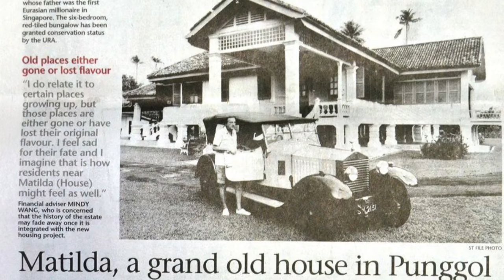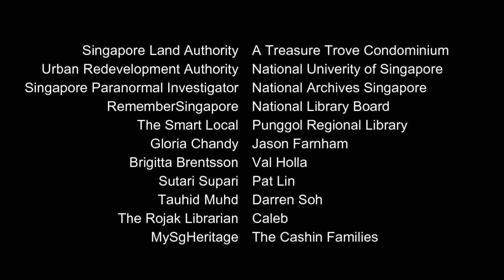Matilda House, Ghost, Japs & Temenggongs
I had a chance to visit the Matilda House today with an organised educational tour of Punggol. I pounced upon this opportunity to look at the 'famous' house myself and made my own appreciation of the place.